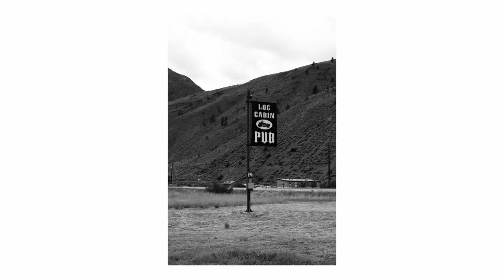Thompson River Trout & Photography Road Trip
Return to the Thompson

The Thompson River has always felt like a home away from home especially in the fall during steelhead season.

These days the river remains closed from the end of September through the end of April to protect the last remaining steelhead that attempt to spawn in the Thompson’s tributary’s.

However in the summer the Thompson has always been known for a large rainbow trout population. These rainbow trout are known to eat large adult stonefly straight from the surface!

In other words the flyfishing can be spectacular!

Nikon D300s DSLR
Nikon 35mm F1.8
f-stop Tilopa Backpack
Sony A6400 Mirrorless
Sigma 18-50 Contemporary Lens
Gitzo Tripod